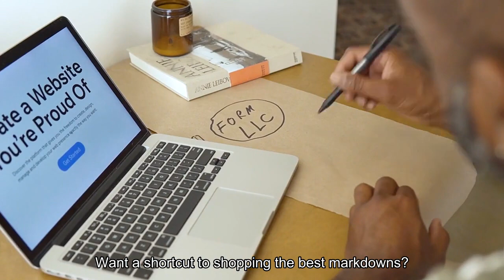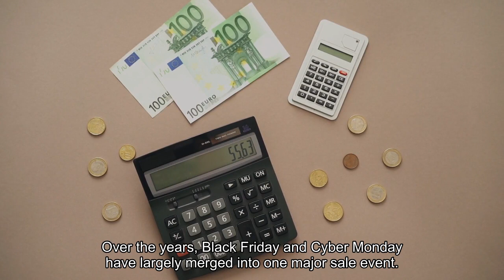We Found 79 Of The Best Amazon Black Friday Deals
Amazon’s Black Friday Sale is officially live, with thousands of discounts available between now and Cyber Monday (Nov. 27). Want a shortcut to shopping the best markdowns? You’re in luck, because our editors have scoured the site to find the best Amazon Black Friday deals so far. This year, Amazon’s Black Friday sale includes deals from major brands like Yeti, Peloton, Le Creuset, Bissell and more. There are also be plenty of deals on toys, with markdowns on LEGO sets, Barbie dolls and play sets, as well as on popular tech items, including discounts of up to 70% off on Amazon devices. Below, find the best deals so far across tech, home, toys, beauty, fashion and wellness—as well as more information on what to expect throughout the sale. Yes. Much like Prime Day, Black Friday is a major deals event for Amazon. The e-retailer is offering thousands of discounts across all categories—like up to 70% off Amazon devices, up to 56% off select Shark vacuums and up to 30% off toys and games—this year. For more details on what to expect from other retailers, check out our guide to this year’s Black Friday deals. Amazon’s Black Friday sale officially started November 17 and will last through Cyber Monday, which falls on November 27. While some items will likely be discounted for the entirety of the sale, other discounts may only be available for a single day—or even just a few hours—and some products may sell out. We generally recommend picking up what may be on your list as soon you see it go on sale. Over the years, Black Friday and Cyber Monday have largely merged into one major sale event. While some retailers choose to forgo Black Friday entirely (like REI and Patagonia), Amazon typically participates in both sale days equally. In other words, you will probably find similar deals on offer during both holidays. However, popular products that go on sale can sell out quickly, so we recommend shopping for the items you want the most as soon as you see the price drop on Black Friday. You’re unlikely to see most items available for any less on Cyber Monday. For even more savings opportunities, head over to our Cyber Week coupon page to check out the deals from some of our favorite brands.